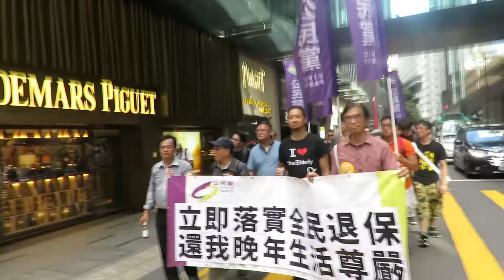19jun2016 參與各團體經大道中入畢打街